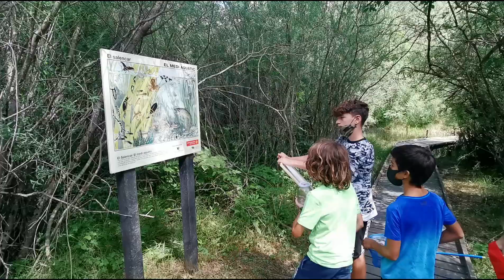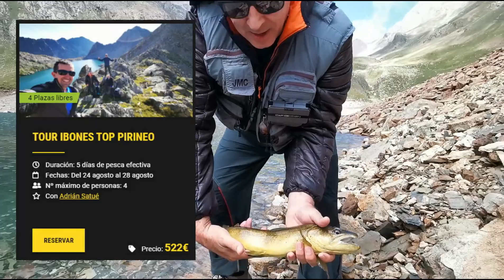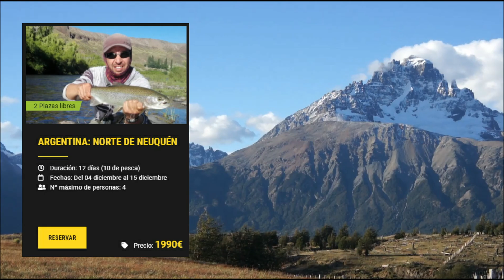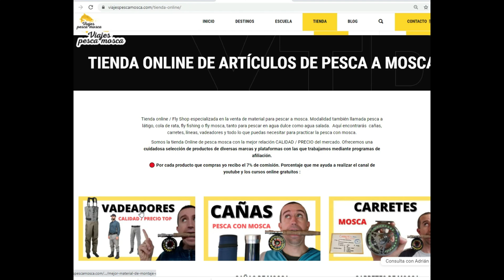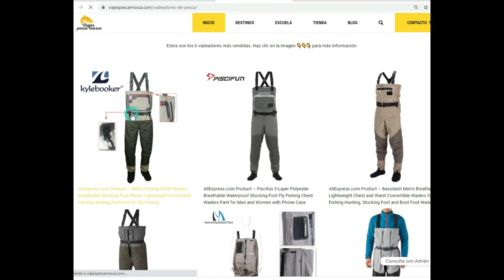Viajes de Pesca Organizados 🥇🥇【 TEMPORADA 2022 】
Los mejores VIAJES DE PESCA ORGANIZADOS, tanto de pesca con mosca como spinning del año 2022 a destinos como el Pirineo, Cuba, Patagonia Argentina, Patagonia Chilena, Eslovenia y otros.
En estos viajes de pesca en grupo tendrás la oportunidad de pescar especies como la trucha, el salmón, salvelino, tímalo, taimen, macabi, palomenta, sábalo y otras especies.
¿Quieres pescar dónde otros no pescan? ¿Te unes a la eventura?